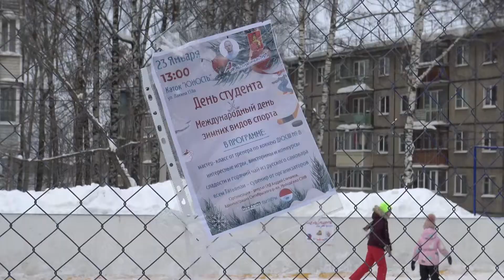Каток Юность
Во Владимире на катке на улице Лакина состоялся интерактивный праздник, посвящённый Дню студента.

Его организаторами стали «Молодёжка ОНФ» и Совет народных депутатов столицы региона.